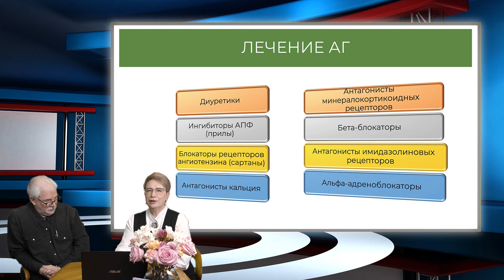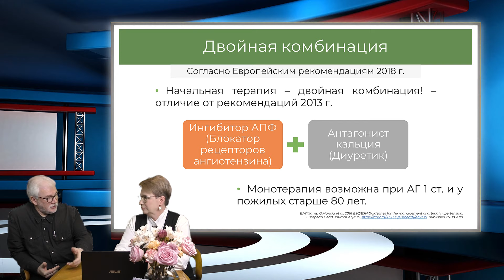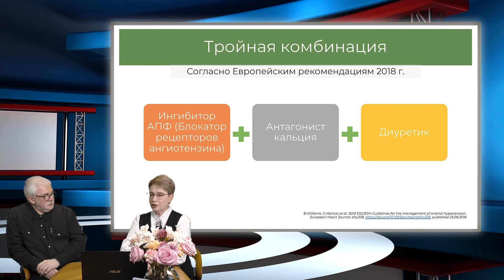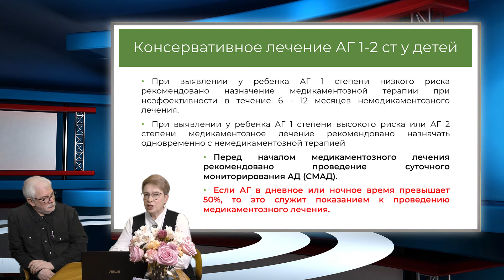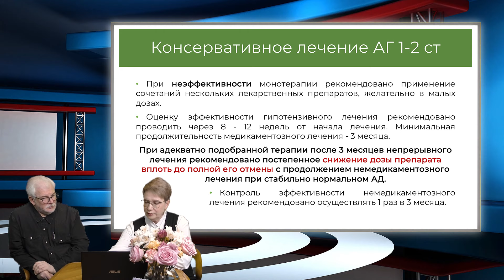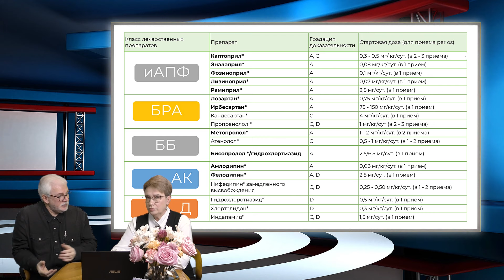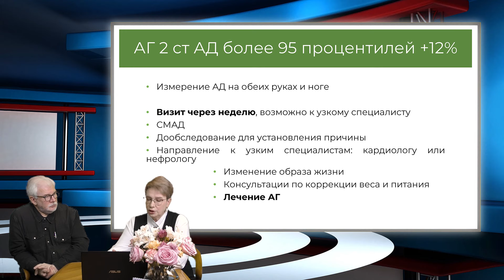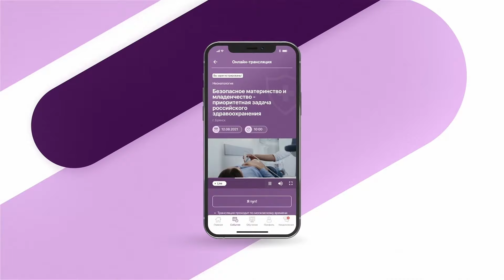17:30 18.09.2022 Тактика лечения артериальной гипертензии